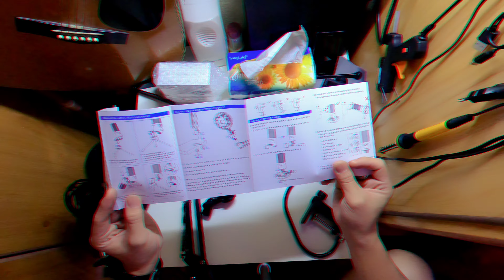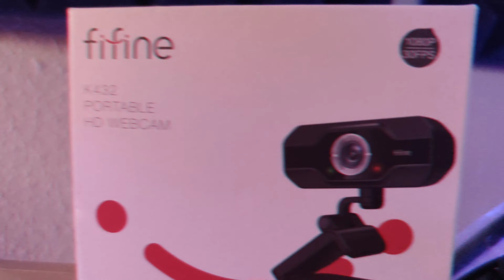FIFINE REVIEW - MIC AND WEBCAM T669 & K432 [ENG SUB]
FIFINE REVIEW - MIC AND WEBCAM T669 & K432
on this video I tested a Fifine T669 mic and Fifine webcam K432, a great USB mic and webcam on a budget!

Fifine Review
mic set model: Fifine
Webcam model: Fifine

👇 how to 👇 get keywords​​​​ 👇 SEO​​​​ 👇 tags​​​​ 👇
THE BEST APPS TO GROW UP YT CHANNEL:
Free tubebuddy to install for up rank your youtube video

BIG SUPPORTIVE YOUTUBER
fifineT669,fifineK432,fifinemic,

follow me on:
FB page: along Sempoi /Sempoi along

FB messenger: Along Sempoi
WhatsApp messenger: go to (about my channel)